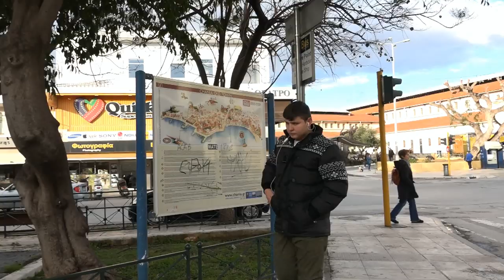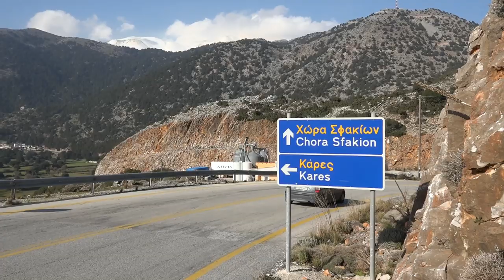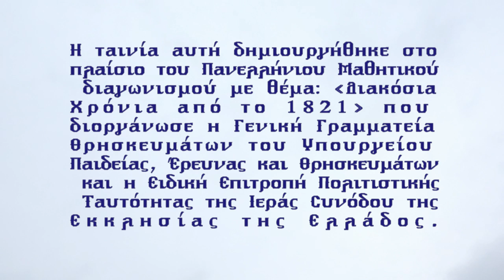ΔΑΣΚΑΛΟΓΙΑΝΝΗΣ, Ο ΑΡΧΟΝΤΑΣ ΤΗΣ ΚΡΗΤΗΣ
Το  Γυμνάσιο της Πατριαρχικής Εκκλησιαστικής Σχολής Κρήτης δημιούργησε τη ταινία αυτή στo πλαίσιo του Πανελλήνιου Μαθητικού διαγωνισμού με θέμα: «Διακόσια Χρόνια από το 1821» που διοργάνωσε η Γενική Γραμματεία Θρησκευμάτων του Υπουργείου Παιδείας, Έρευνας και Θρησκευμάτων και η Ειδική Επιτροπή Πολιτιστικής Ταυτότητας της Ιεράς Συνόδου της Εκκλησίας της Ελλάδος.
Οι μαθητές της γ΄γυμνασίου Αριστοφάνης Μπορμπουδάκης και Ανδρέας Ιμπούσι υπό την παιδαγωγική υποστήριξη και καθοδήγηση της φιλολόγου Μαρίας Παραδά μελέτησαν, γνώρισαν, κατανόησαν τη ζωή, τη δράση και το μαρτυρικό τέλος μίας σπουδαίας προεπαναστατικής προσωπικότητας που άνοιξε τον δρόμο για την Ελληνική Επανάσταση 50 χρόνια πριν το 1821.
Πολύτιμοι αρωγοί στην προσπάθεια αυτή  ο θεολόγος κ.Μιχάλης Γαλανάκης (αφήγηση-μεταφορά στην Ανώπολη) και η καθηγήτρια Αγγλικών κα Αθηνά Μανιουδάκη (προετοιμασία μαθητών).

Εικονοληψία-Ηχοληψία- μοντάζ: Αντώνης Τζατζάνης

Πρωτότυπη μουσική: Παναγιώτης Σπανουδάκης

Ευχαριστούμε θερμά:
  το Δημοτικό Σχολείο Ανώπολης Σφακίων και την προϊσταμένη του κα Βάσω Σταθοπούλου,
  το Νηπιαγωγείο Ανώπολης και την προϊσταμένη του κα Αργυρώ Μυλωνάκη και τη νηπιαγωγό κα Κωνσταντίνα Παπαρηγοπούλου,
 τον Ραδιοφωνικό Σταθμό « Μαρτυρία» της Ιεράς Μητροπόλεως Κυδωνίας και Αποκορώνου και τον καθηγητή κ. Χρήστο Μποτωνάκη για την ηχογράφηση της αφήγησης.

Εταιρεία "ICONIO" για την παραχώρηση του κινηματογραφικού εξοπλισμού.